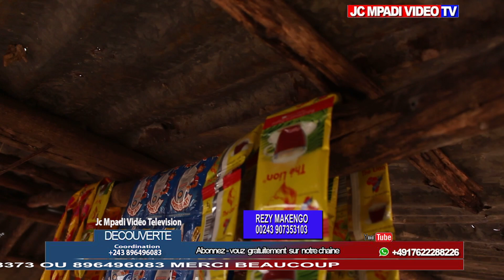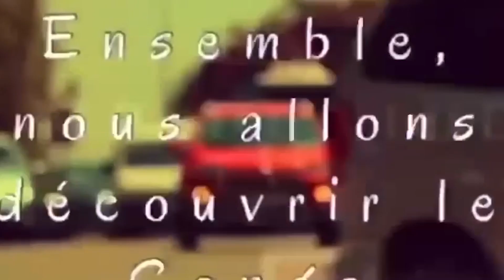BOTALA BA REALITE EZO LEKA NA WENZE YA KIMVULA NA KONGO CENTRALE NA FRONTIERE YA ANGOLA SUIVEZ